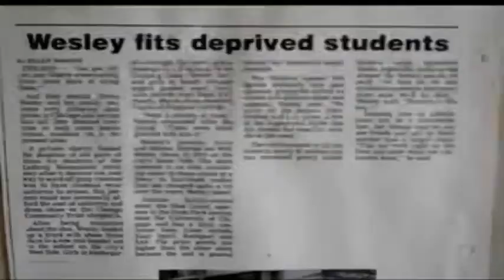My Business Story: Wesley's Shoe Corral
My Business Story for Wesley's Shoe Corral created - a site built for small businesses to tell their stories and encourage everyone to Shop Small.